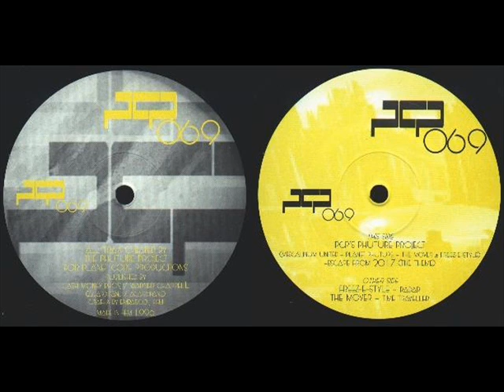Freez-E-Style - Radar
Planet Core Productions, 1996